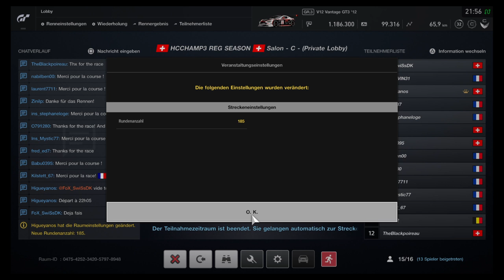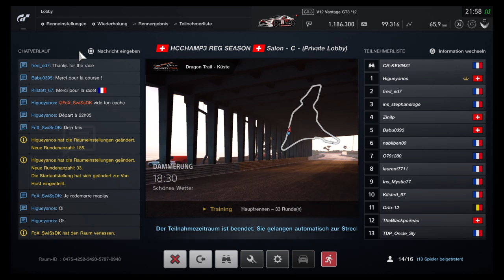HCCHAMP 3 Regular Season Race #07 [Deutsch] Dragon Trail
Gaming aus Leidenschaft